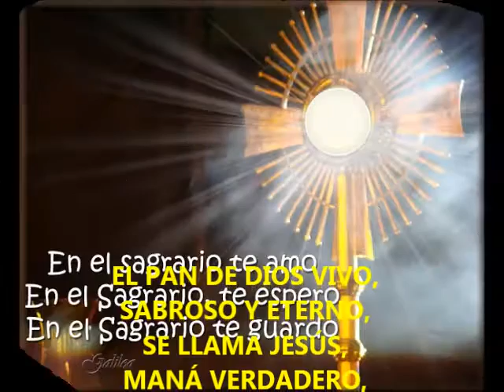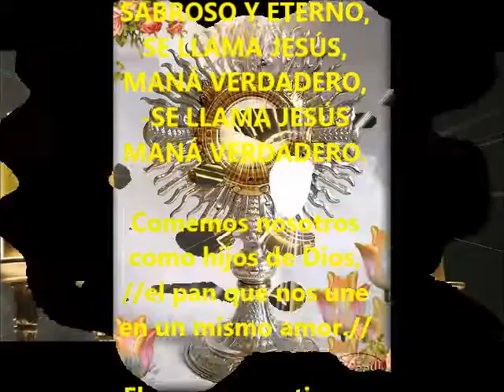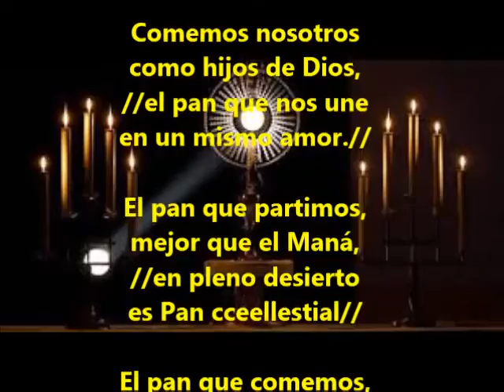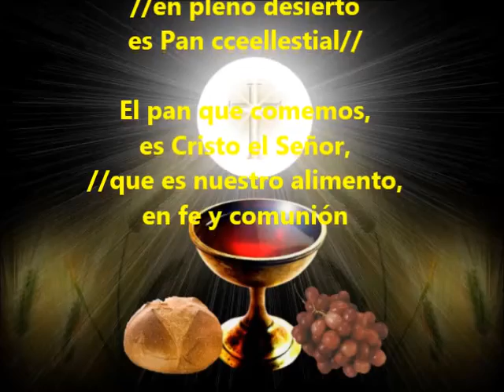EL PAN DE DIOS VIVO SABROSO Y ETERNO SE LLAMA JESUS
Canto para la comunión con su partitura los acordes están en Mi-Si7-F#m y LA